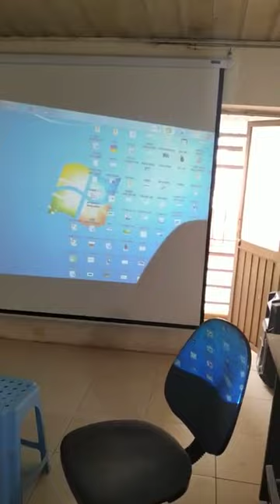Sony VPL DX102 Projector Power